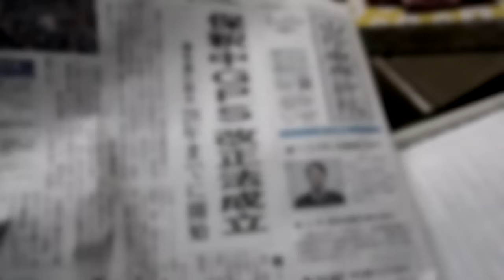笑ってはいけないバイオレンスマリオが酷過ぎるwwwww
見させていただいた動画

プレゼント、お手紙等の送り先はこちら
〒270-1143
千葉県我孫子市天王台1-1-2  2F
カフェバービードックざわっち宛